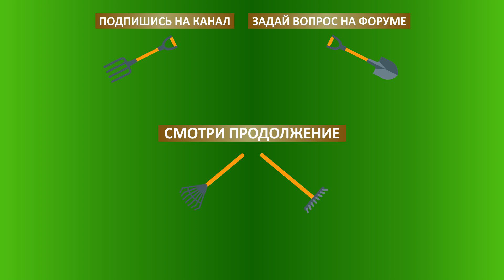Страусиное яйцо. Как достать содержимое? Яичница из страусиного яйца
Яичница из страусиного яйца от Фёдора Маклякова ЛПХ Дядя Федор. Краснодарский край. Июнь 2019
⭐️ Официальные сообщества:
📢 Контакты: @МАКРОЛ - кролиководство без хлопот